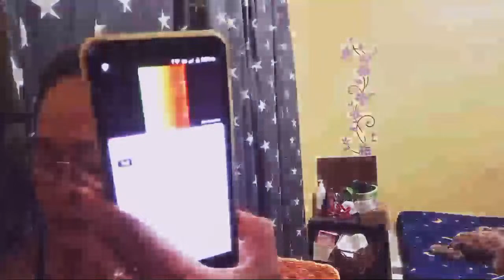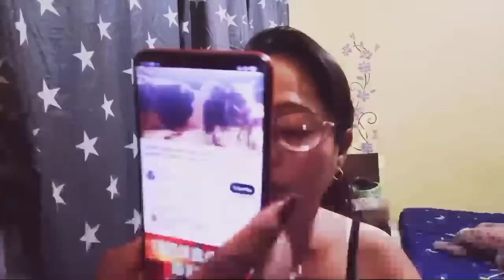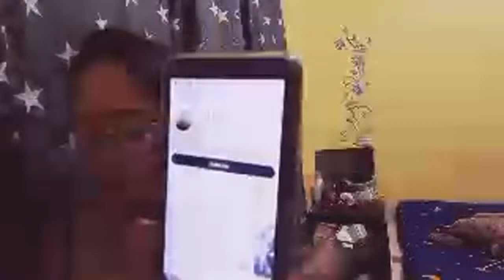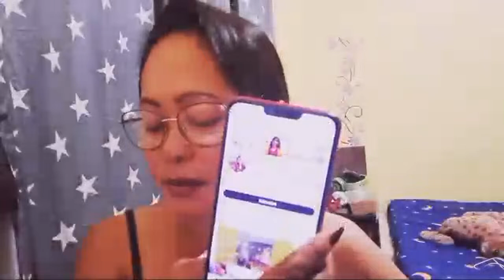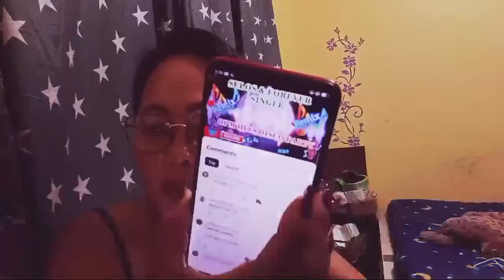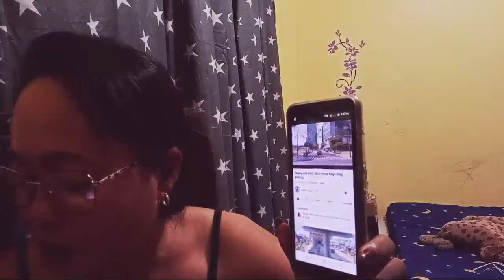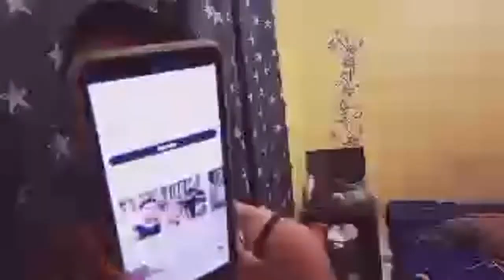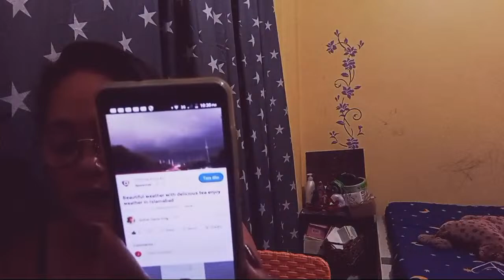Elsa Morico is live! lapagan at dikitan free wh